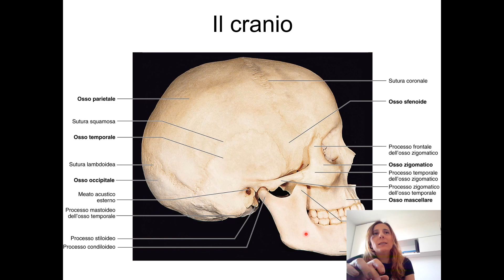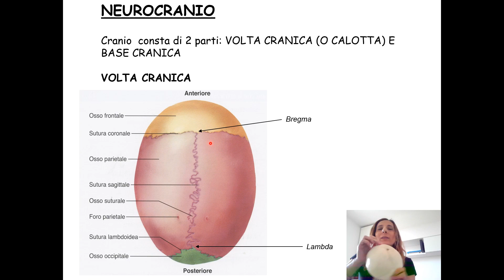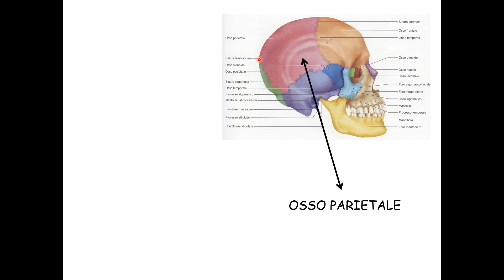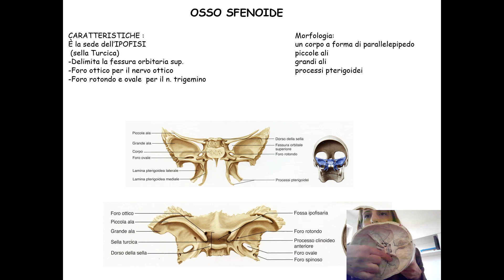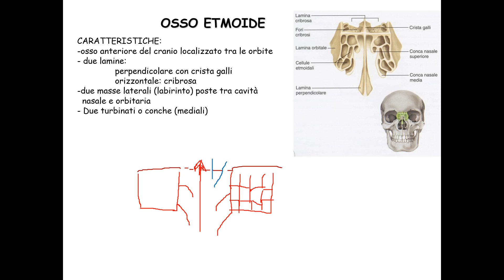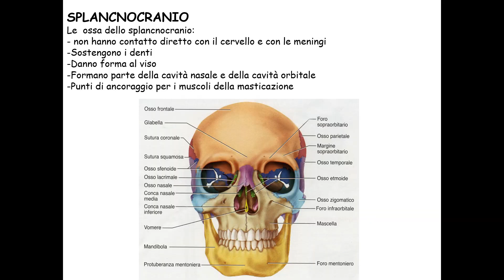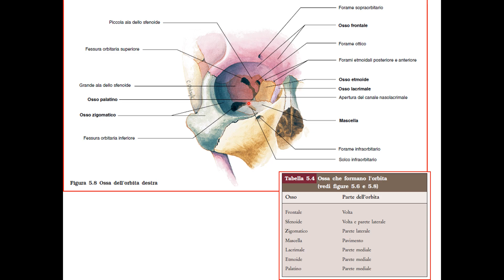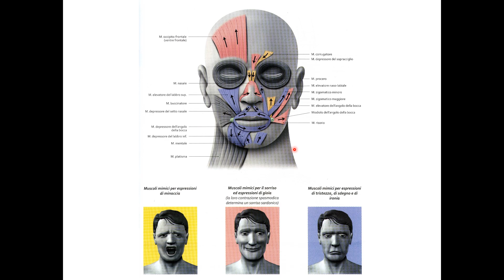Anatomia umana - Il cranio - prof.ssa Ciarmela